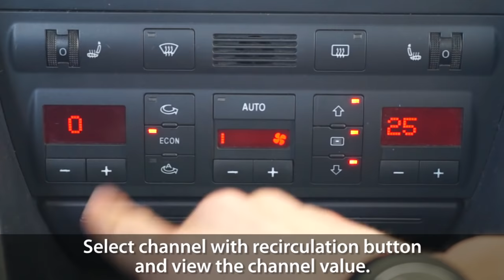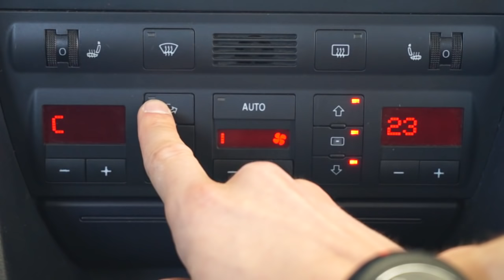How to enter hidden menu in Climatronic Audi A6 C5 (diagnostic mode, DTC)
Thanks to this quick tutorial you can easily access hidden service menu of your Audi A6 C5 Climatronic. In this secret diagnostic menu you can find battery voltage, car speed, engine RPM, sensors readout, DTCs and much more.